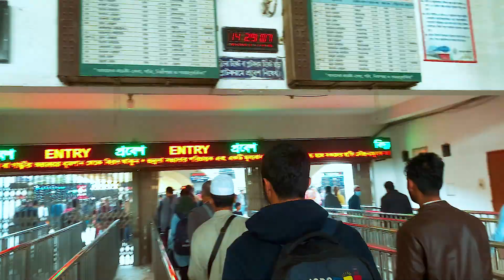পদ্মা সেতুতে প্রথম ট্রেন যাত্রা! 🇧🇩 | যান্ত্রিক শহর থেকে গ্রামের মনোরম প্রকৃতির ছোয়া!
পদ্মা সেতুতে প্রথম ট্রেন যাত্রা! 🇧🇩 | যান্ত্রিক শহর থেকে গ্রামের মনোরম প্রকৃতির ছোয়া! (২৬ শে ডিসেম্বর, ২০২৩)

Videography:
Anayat Hossain
Md Tawhid Islam

Editing:
Anayat Hossain

Thumbnail Design:
Md Tawhid Islam